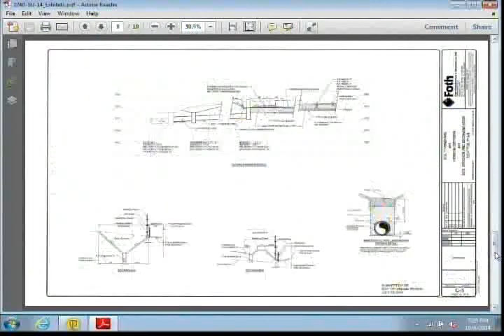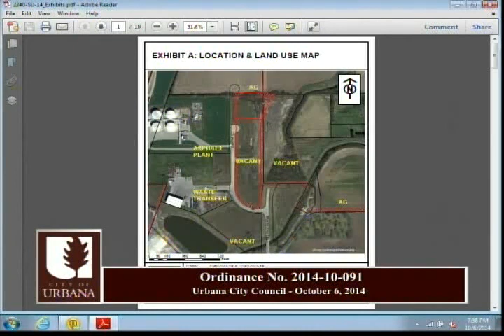City Council Regular Meeting - Monday, October 6, 2014